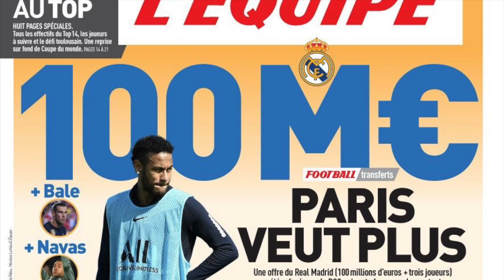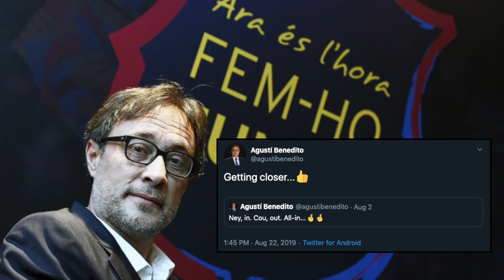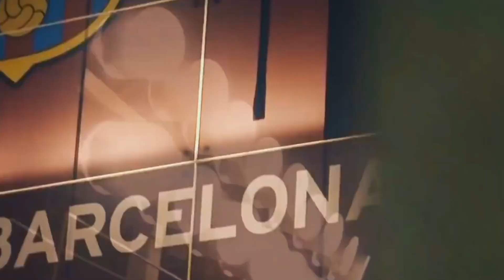Barcelona News Round-up ft Lionel Messi, Luis Suarez & Neymar Jr Transfer Latest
A Barcelona news round-up special, containing Messi, Suárez and Neymar (MSN). As Leo Messi returns to full training ahead of Sunday's match against Real Betis. Luis Suárez has been linked to an incredible move to MLS to Inter Miami. And of course, the very latest on Neymar Jr's possible return to Barça.